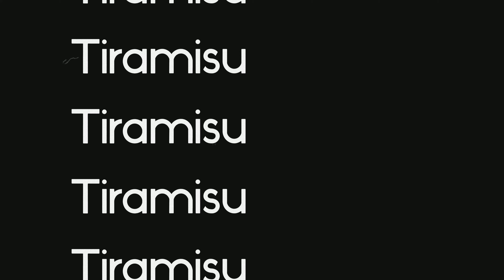Tiramisu Recipe - The Best One | Italian No-Bake Dessert | Yashi Gupta | Hungry Tired Sleepy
Indulge in the no-bake, boozy delight of tiramisu! Layers of coffee-soaked ladyfingers, creamy mascarpone, & a touch of brandy create a heavenly Italian dessert